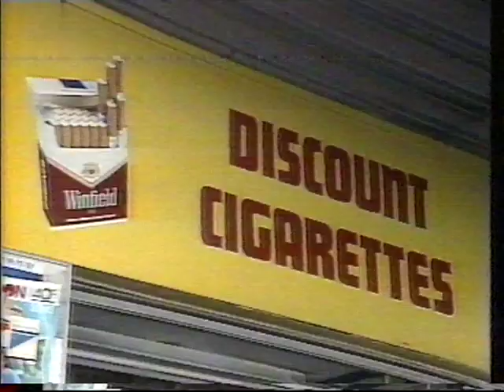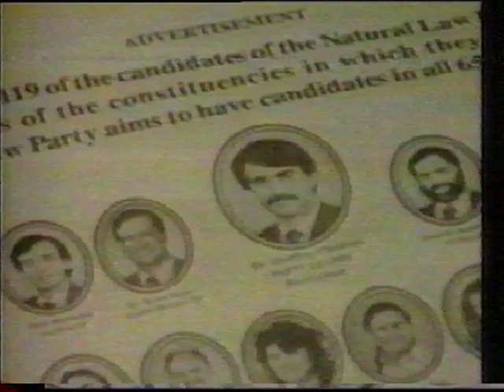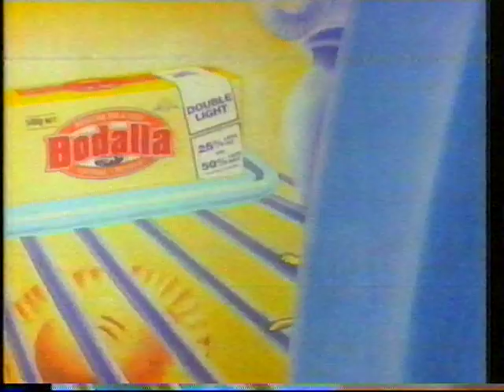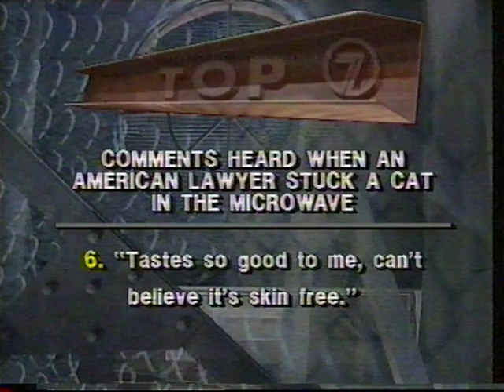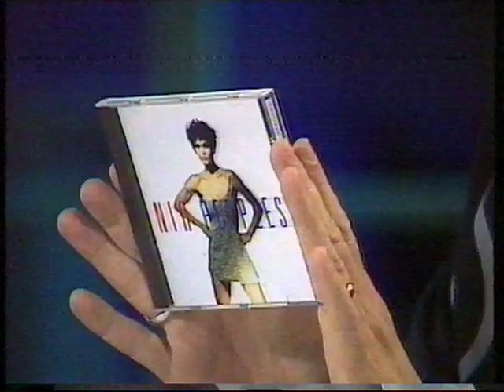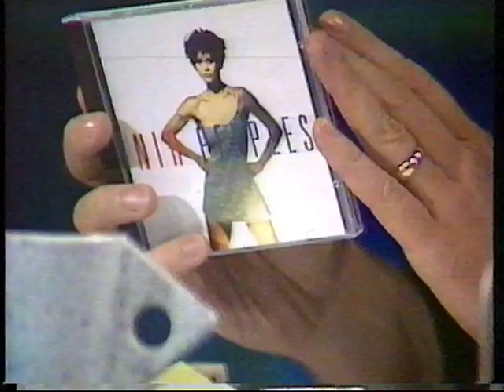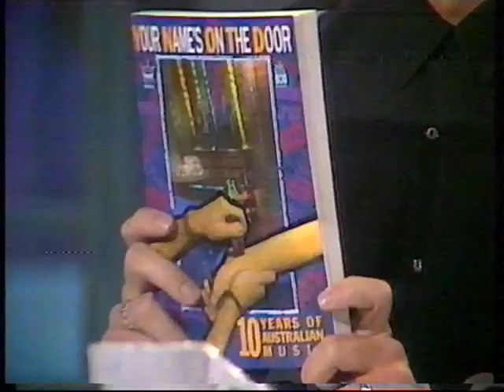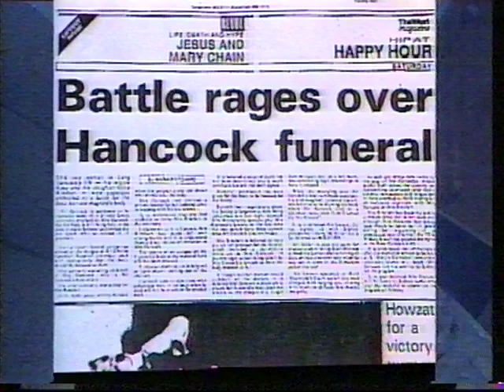Tonight Live Hosted By Richard Stubbs 1992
I love this show its a shame we never had something similar in my lifetime. Richard does an opening monologue then is joined by a smart bloke called Rabbi Rudolph Brasch. Then the gorgeous Nia Peeples joins the show before stripping down and singing her song. Tracee Hutchinson talks about her book Your Names On The Door, she is also gorgeous and I like her hair. The guests don't really chat like they do on Graham Norton.
Lano and Woodley do a comedy skit as The Found Objects, this must have been when they started out.